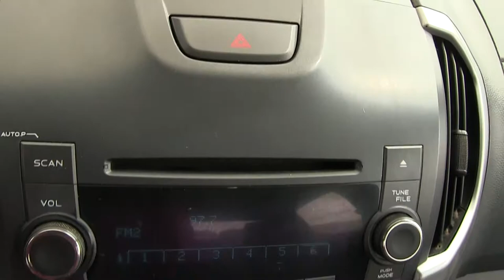Chevrolet / Colorado / 2014/ h603630